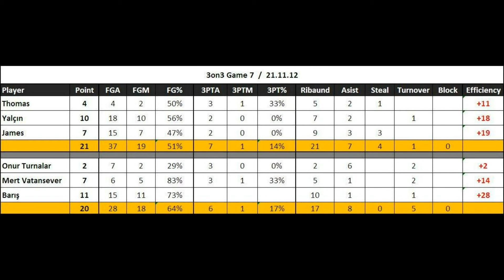3on3 / Game 6 / 21.11.12 thomas,yalçın,james - onur-mert-barış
Streetball Crew